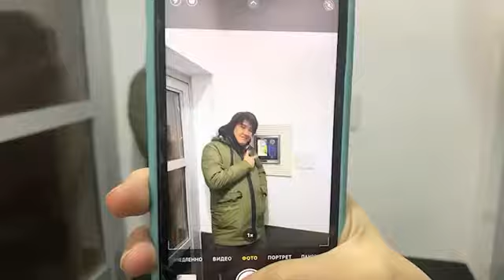F American agent